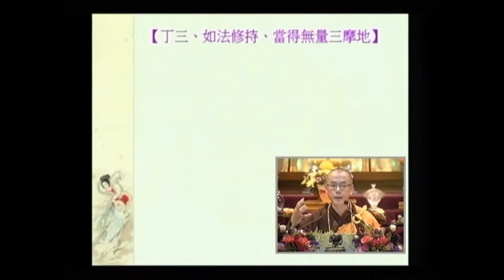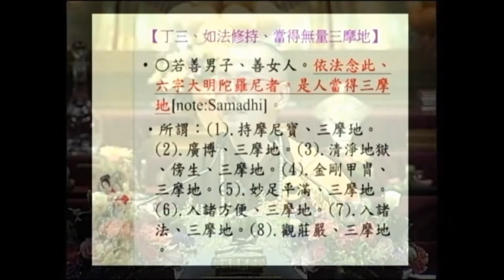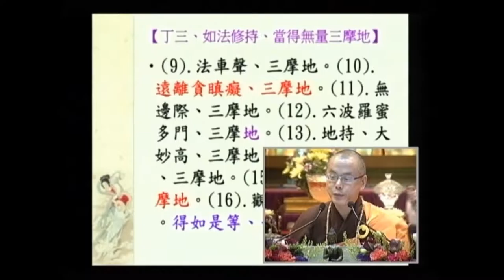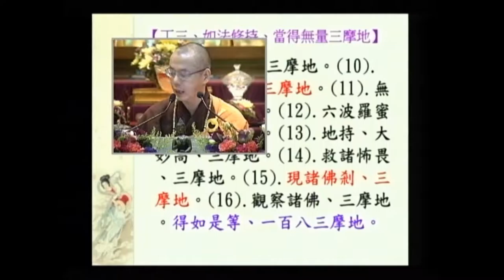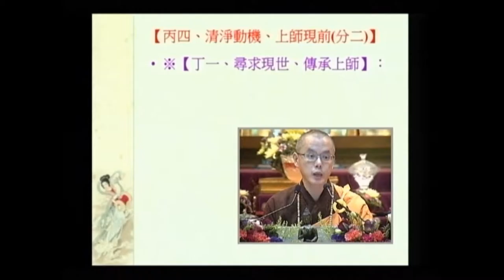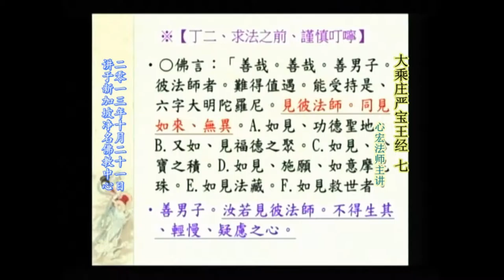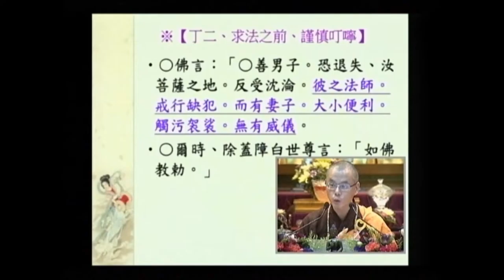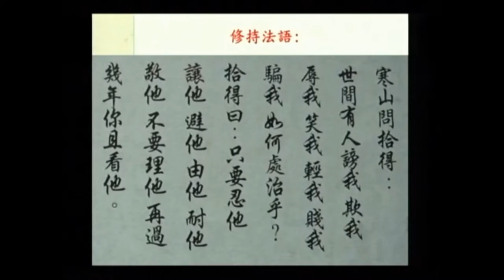SBA05【廣大行】顯密圓通的大悲觀世音菩薩：《大乘莊嚴寶王經》(八十三)